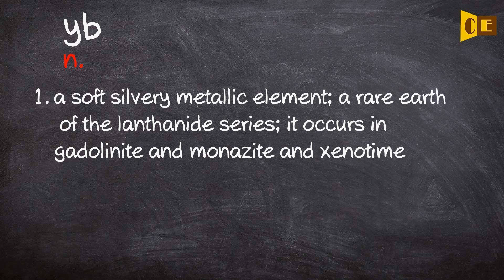Yb Pronunciation, Paraphrase, Listen & Practice